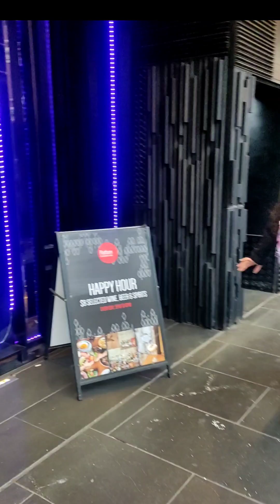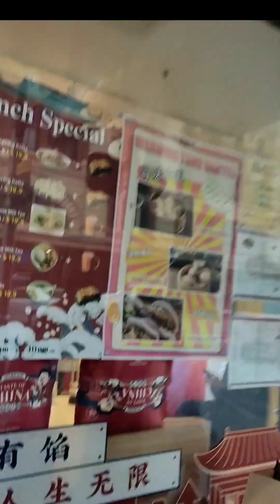Melbourne CBD Tour to Flinders Street station 🚉